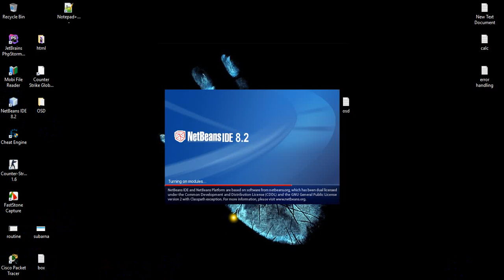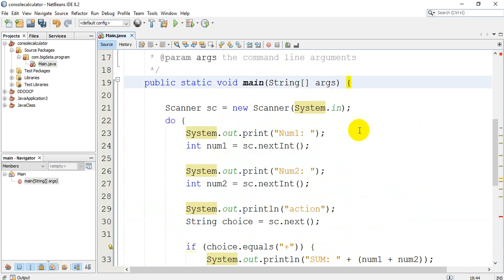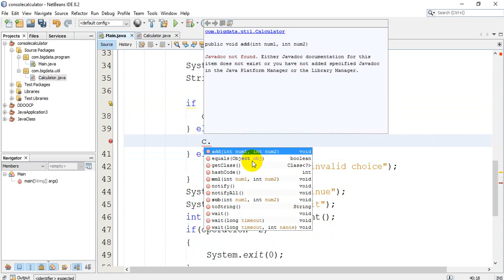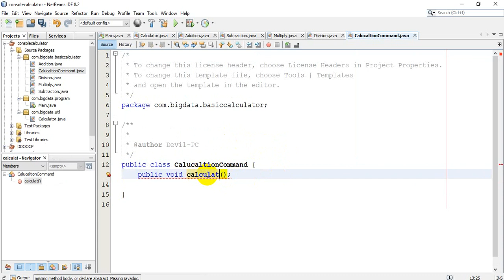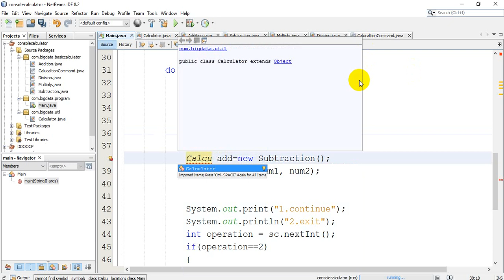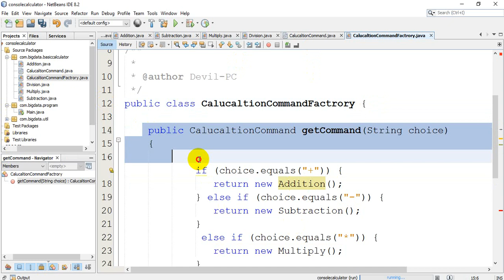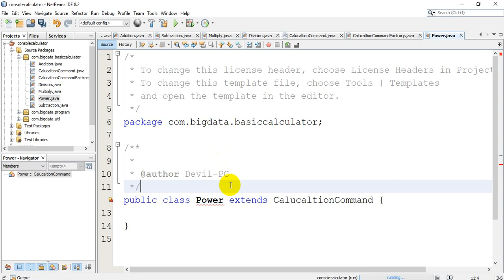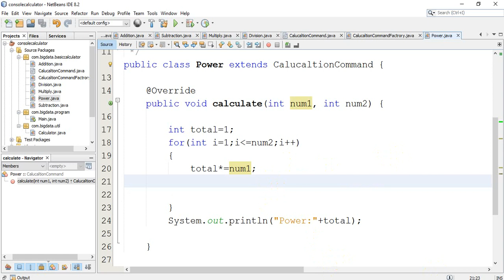8 software engineering Concept | JAVA PROGRAMMING TUTORIAL | NEPALI